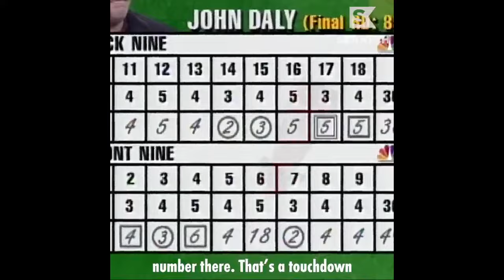John Daly WORST Moments Compilation (Blow Ups, Interviews, and more!) UPDATED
No hate, personally a big fan. He has said it himself, it's his ups and downs and the way he deals with them that makes the fans love him.
and research. In this case, these rights are most likely reserved for the PGA of America and/or the PGA European Tour Productions: respectively,